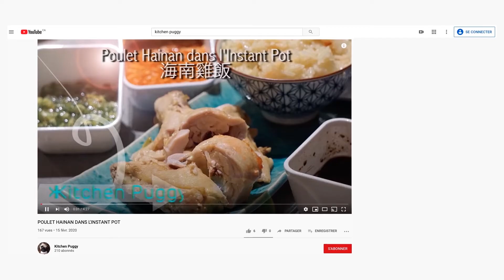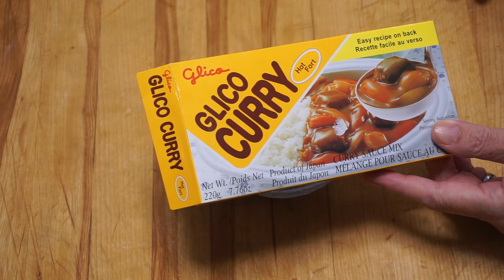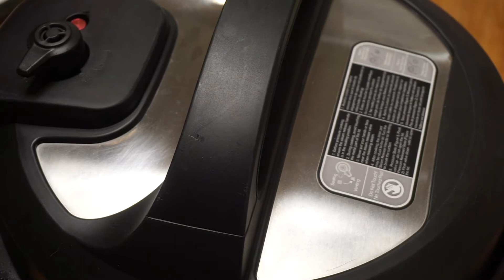RAGOÛT DE POITRINE ET TRIPE DE BOEUF AU CARI JAPONAIS DANS INSTANT POT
LA RECETTE ÉCRITE EST ICI :

INGRÉDIENTS POUR 8 PERSONNES…Réchauffé c’est encore meilleur!

- 1 morceau de poitrine de bœuf d’environ 1.8 kg

- 1 tripe de bœuf alvéolé de 6000 gr

- 1 paquet de pâte de cari japonais « Glico »* de 220gr

- conserve de lait de coco de 398 ml

- 2 oignons émincés
- 6 gousses d’ail finement hachées

- 3 tranches de gingembre frais, émincés. (1 cuillère à soupe)

- 1 cuillère à soupe de Sambal Oelek**

- 4 graines de Cardamone écrasées

- 1 cuillère à thé de Fenugrec

- 1 cuillère à thé de graine de Coriandre

- 1 bâton de cannelle

- 3 carottes moyennes coupées en tronçons de 2.5 cm ou 250 g.

- 6 feuilles de citron Kafir

- 1 cuillère à soupe de citronnelle hachée ou un bâton écrasé
- 2 cuillères à soupe d’huile de coco

- 2 litres de bouillon de bœuf ou de votre choix

- 1 cuillère à soupe de fécule de maïs délayé avec 1 cuillère à soupe d’eau froide (facultatif)
- 1 paquet de nouilles de riz

- 2 tiges d’oignon vert, ciselées

- 2 limes en quartier

* Il existe 3 couleurs de cette gamme de produits. Un vert (moyennement   épicé), un rouge (doux) et un jaune (épicé). Choisissez celui de votre choix, selon vos goûts.

** La quantité de Sambal Oelek va dépendre de votre goût et le choix de couleur de Glico choisit.

TECHNIQUES :

- Faire tremper à l’eau froide, le paquet de nouilles de riz, pour les ramollir.
- Coupez votre morceau de bœuf en cube de 2.5 cm ainsi que les tripes de bœuf. Saler et poivrer les cubes de bœuf et réserver le tout.

- Mettez l’Instant Pot en mode « Sauté » à « More ». Une fois cela indique « Hot », mettez l’huile de coco à faire chauffer.

- Faire revenir les morceaux de bœuf, de tous les côtés pour environ 6 minutes.

- À mi-chemin, mettez l’oignon émincé, l’ail ainsi que le gingembre avec la viande.

- Une fois bien doré, vous pouvez éteindre l’Instant Pot.

- À l’aide d’une cuillère en bois, bien gratter le fond pour décoller le suc, dans le fond de la cuve.

- Mettez les tripes coupées en morceaux. Versez ensuite, le lait de coco, les cubes de cari (les séparer), le Sambal Oelek, la Cardamone, le Fenugrec, graines de coriandre, la cannelle, les feuilles de citron Kafir, la citronnelle et les deux litres de bouillon.

- Fermez le couvercle et le bouchon à « Sealing ». Mettez la machine en mode « Pressure Cook » à « More » et la minuterie pour 45 minutes avec un Quick Air à la fin.
- Une fois que bouton rouge est abaissé, ouvrez le couvercle avec précaution, mettez les morceaux de carotte dans le ragoût. Refermer le couvercle, le bouchon à « Sealing » et cuire à « Pressure Cook » à « Less » pour 5 minutes avec un Natural Release de 5 minutes par la suite.
- Faire un Quick Air par la suite et ouvrez le couvercle avec précaution.
- Si vous trouvez que le bouillon est trop liquide, repartez l’Instant Pot à Sauté et délayer une cuillère à soupe de fécule de maïs avec une cuillère d’eau froide et faire épaissir le tout selon votre goût.
- Entretemps, partez un chaudron d’eau chaude à chauffer. À ébullition, avec une puisette, faire cuire les nouilles de riz par portion selon les recommandations du fabricant. Placez les nouilles cuites et chaudes dans le fond d’un grand bol à soupe, versez les morceaux de bœuf et de tripe sur le dessus des nouilles avec la sauce.

- Parsemez d’oignon vert ciselé et le jus d’un quartier de lime…

Bon appétit!